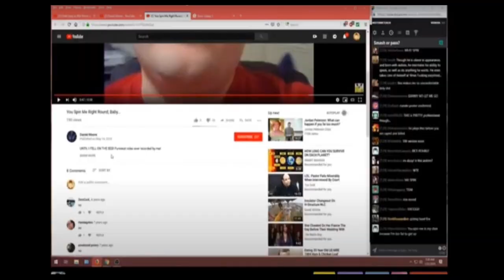Mister Metokur Laughs You Spin Me Round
Mister Metokur Laughs at Danny the Panda singing.